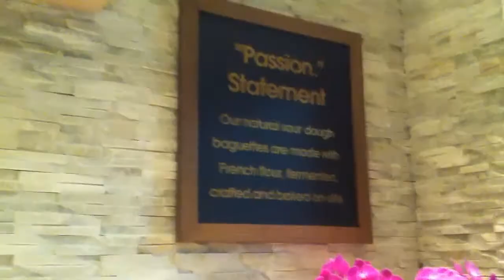Passion by Gerard Dubois (●w●) 法式休閒小店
第一次拍片介紹美食啊! 拍/剪得不好 (；д；) 會多加努力的!

今次是介紹這陣子非常火熱的法式小店

Passion by Gerard Dubois
灣仔莊士敦道74至80號輝盛閣國際公寓地下1號舖
Shop 1, G/F, Fraser Suites, 74-80 Johnston Road, Wan Chai